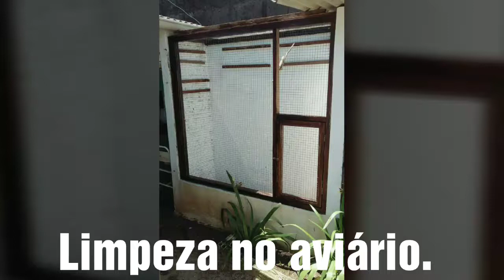Limpeza no aviário.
Fiz a limpeza no viveiro das calopsitas, depois vou fazer no dos agapornis.

Depois postarei dos agapornis.

Quero saber de vocês, comentem o vídeo.